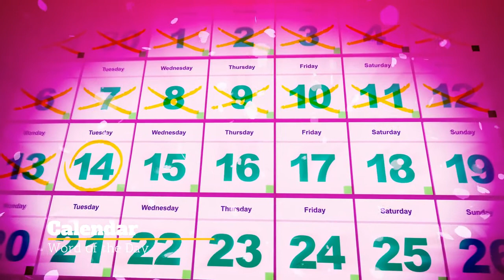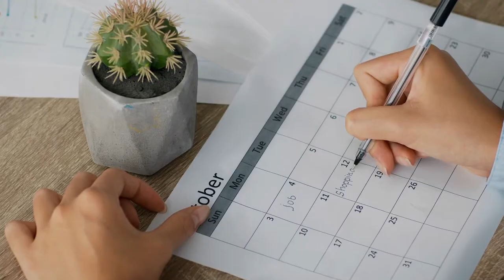This Day in History February 11 (2022)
Calendar, Japan, Elizabeth of York, Henry VIII, Anthracite Coal, Thomas Edison, Bernadette Soubirou, Lucille Randon, Supercentenarian, this day in history, February 11

Images and video clips are from WeVideo Media Library, and Bing images, licensed “Public Domain,” or  “Free to Use and Share.”

Vicki Bowers
1008 Roberts Cut Off Road
Unit 10045